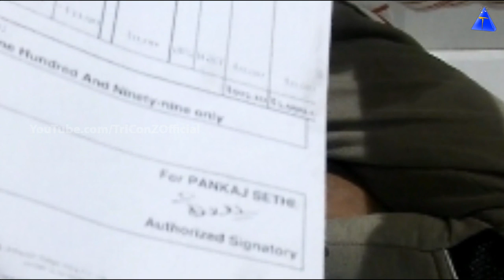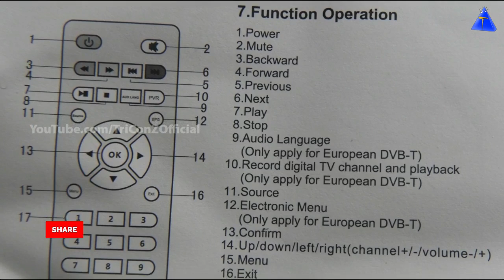Punnkk P6 Full HD Mini LED Projector Review | Best Budget | Home Theater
Our Cutting and Stitching Videos Playlist Links Bellow

Our Fashion Design Sketches Videos Playlist Links Bellow